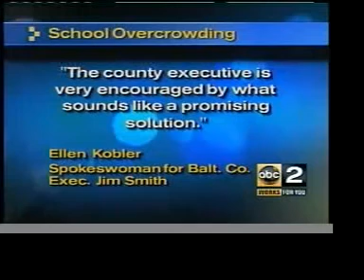ABC 2 News at 11 -- May 6, 2008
Coverage of the Baltimore County Board of Education vote to build a new elementary school in Towson, Maryland.  The plan is a first step toward easing overcrowding in Towson's elementary schools.